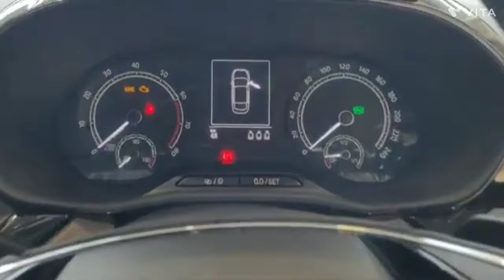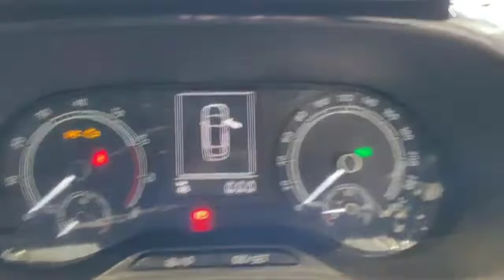2024 Skoda Slavia New Festiv Edition | Skoda Slavia Embition Plus Review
2024 Skoda Slavia New Festiv Edition | Skoda Slavia Embition Plus Review @sansCARisumit @DSDCars

2024 Skoda Slavia New Festiv Edition | Skoda Slavia Embition Plus Review @sansCARisumit @DSDCars

Maine Apko sbhi ko iss video me skoda Slavia Embition Plus variant festiv edition ke Bare me Puri information Dene ki kosis ki h

I hope Apko mere Video ache lage hoge

2023
2024
Skoda Slavia Ambition 2024
Skoda Slavia Ambition
Skoda Slavia ambition review
s
Skoda slavia Ambition detail Review 2024

skoda, SKoda slavia ambition, skoda slavia ambition 2024 review, slavia blue, slavia second base model, second base ambition model 2024

2024 Skoda Slavia New Festiv Edition | Skoda Slavia Embition Plus Review 2024